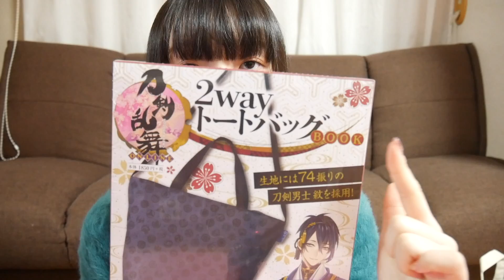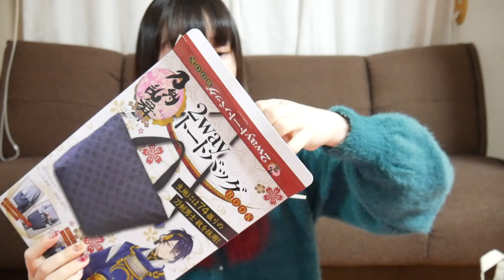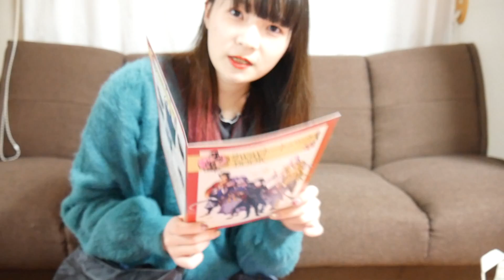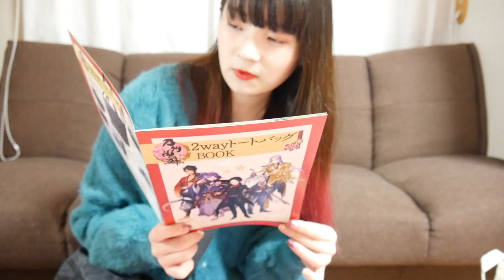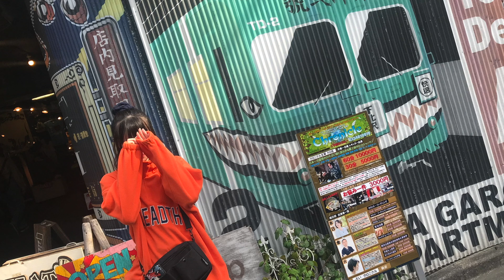【付録】刀剣乱舞の新ムック本がめっちゃ使える！！オタク必見👀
今回は刀剣乱舞(とうらぶ)の12月26日に発売された付録の紹介だよ〜
普通の本屋さんでも売ってるところは売ってるみたいです！この目で確認しました！
私はアニメイトで買ったけど、やっぱそこの方が置いてる在庫数は明らかに多かった！！！

刀剣乱舞はあんまり詳しくなくて、アプリはちょくちょくプレイするくらいだけど
今回の付録のおかげでもっと興味でたからまたアプリ始めてみよううううう